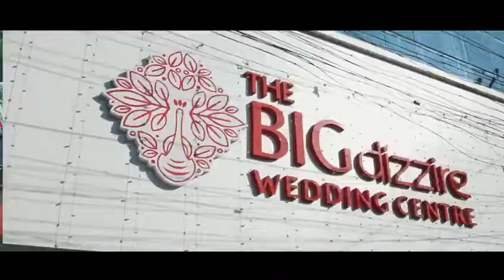Dizzire Corporate Video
Shows a birds eye / overview of the store floors